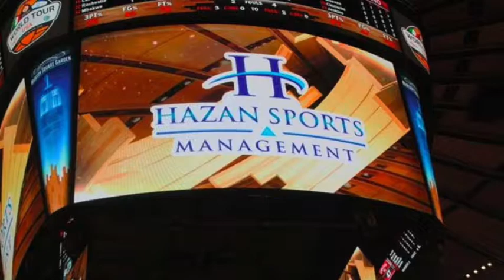Shalom Hazan: SAR vs. Ramaz Playoffs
Shalom Hazan
Guard #20
SAR Sting